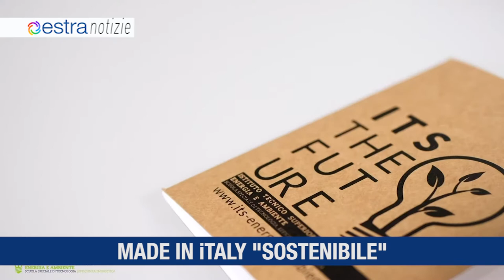ESTRA NOTIZIE META' GIUGNO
1)  PIU' INTERNET A SESTO
2)  LA RETE A S. COLOMBA
3)  IL GAS A PIETRAIA
4) MADE IN ITALY "SOSTENIBILE"